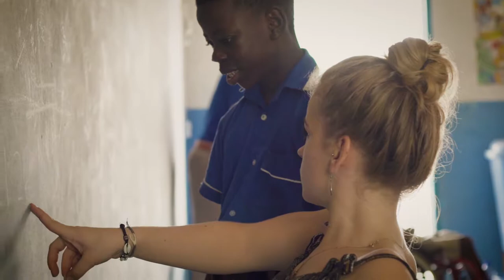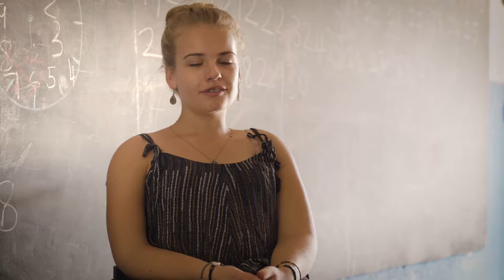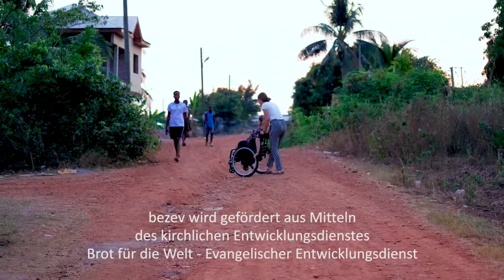Einfach (was) bewegen - Freiwilligendienste für Alle (Audiodeskription)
Einfach (was) bewegen.
Du möchtest die Welt entdecken, an Orte reisen, die dich begeistern und dabei wertvolle berufliche und persönliche Erfahrungen machen?
Dann bist du bei bezev genau richtig.
Wir möchten dir einen Freiwilligendienst im Ausland ermöglichen.
Wir beraten alle Menschen mit Beeinträchtigung zu Wegen ins Ausland- damit wir alle zusammen einfach was bewegen können!